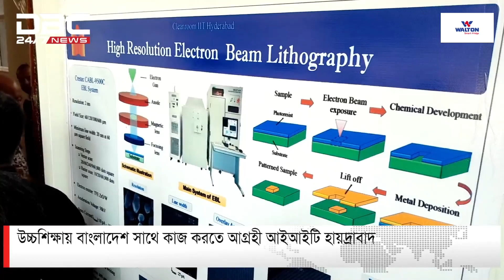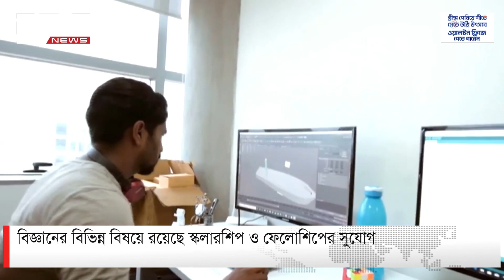উচ্চশিক্ষায় বাংলাদেশ সাথে কাজ করতে আগ্রহী আইআইটি হায়দ্রাবাদ | DBC NEWS